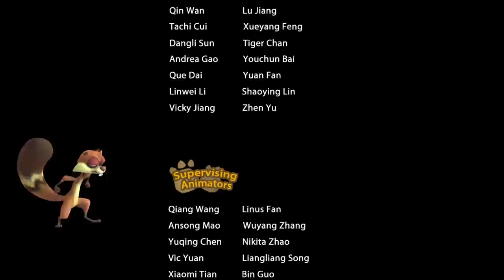Boonie Bears Forest Frenzy | Cartoon for kids | Compilation 94-96